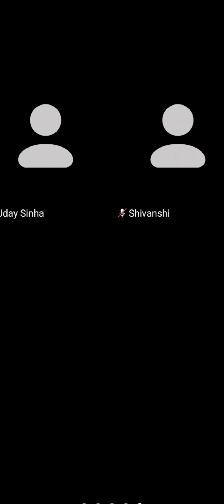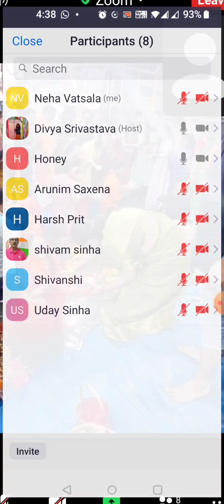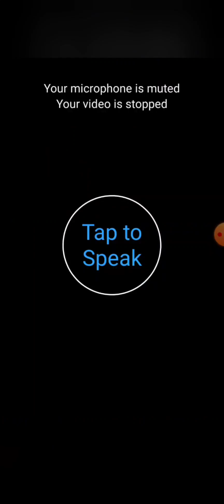Evening Puja - Chhatt from Purnia and Patna LIVE